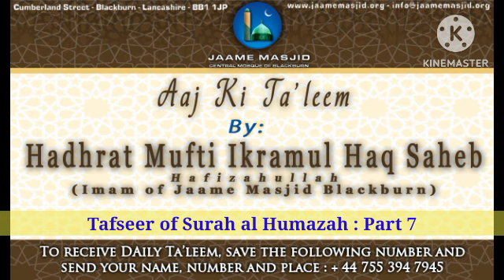Tafseer of Surah Al Humazah : Part 7 : Aaj Ki Ta'leem : Hadhrat Mufti Ikramul Haq Saheb Hafizahullah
*Tafseer of Surah al Humazah : Part 7*

اما بعد

Quran - Surah No. 104 الهمزة
Ayah No. 1-9

أَعـوذُ بِاللّٰهِ مِنَ الشَّيْـطانِ الرَّجيـم

وَيۡلٌ لِّـكُلِّ هُمَزَةٍ لُّمَزَةِ (1) اۨلَّذِىۡ جَمَعَ مَالًا وَّعَدَّدَهٗ (2) يَحۡسَبُ اَنَّ مَالَهٗۤ اَخۡلَدَهٗ‌ (3) كَلَّا‌ لَيُنۡۢبَذَنَّ فِى الۡحُطَمَةِ (4) وَمَاۤ اَدۡرٰٮكَ مَا الۡحُطَمَةُ (5) نَارُ اللّٰهِ الۡمُوۡقَدَةُ (6) الَّتِىۡ تَطَّلِعُ عَلَى الۡاَفۡــئِدَةِ (7) اِنَّهَا عَلَيۡهِمۡ مُّؤۡصَدَةٌ (8) فِىۡ عَمَدٍ مُّمَدَّدَةٍ  (9)

Translation:
Woe to every backbiter, derider (1) who accumulates wealth and counts it. (2) He thinks that his wealth has made him eternal. (3) Never! He will certainly be thrown into the Crusher. (4) And what may let you know what the Crusher is? (5) It is Allahs kindled fire, (6) that will peep into the hearts. (7) It will be closed on them, (8) in outstretched columns. (9) ؏

_Hadhrat thanvi RA used to say that to stay away from backbiting, don't mention about an absent person in the gathering_

_Hadith says that gheebat is worse than adultery_

_one scholar said that zina and adultery is not tolerated, however unfortunately, the sin worse than that, backbiting, is done in the pure masjid_

_therefore we need to stay away from this_

_regard yourself to lower than others and others to be better than you... This will help to stay away_

_Hadith then explains why gheebat is worse that Allah Ta'ala can forgive a person who has done zina.. Allah Ta'ala can even forgive the greatest sin, which is shirk... So his mercy so great than zina can also be forgiven_

_then Hadith says that one has done gheebat, backbiting, he is seeking forgiveness from Allah Ta'ala. This will not be accepted until he doesn't seek forgiveness from the one he was speaking about_

_this is because gheebat is related to the rights of the creation_

_this will be forgiven once he humbles himself and approachea the other person seeking forgiveness_

_this tongue is a great blessing. Hadith says that success is in keeping the tongue in control, speaking the truth and the right words_

_so say the Zikr of Allah or about the Deen.. Otherwise stay quite_

*03 Safr 1445AH*
*19 August 2023*
*Saturday يَوْمُ السبت*